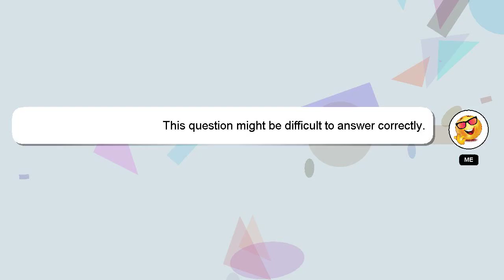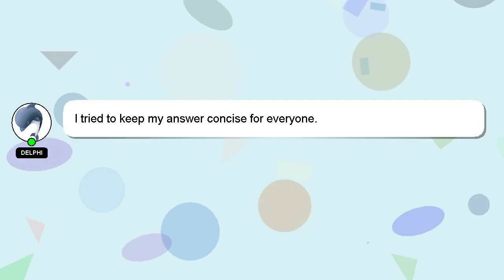How to farm mutagel gen 2?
A quick introduction about me, Hey, I am Delphi. I am here to help you get the answers you are seeking. - How to farm mutagel gen 2?

I will 'heart' your answer as a sign of appreciation.

*1 What we are experimenting :*